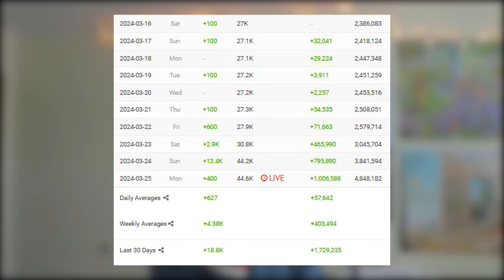If you’re seeing this video, I won.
I've been filming every day of my life since January 2020, welcome.